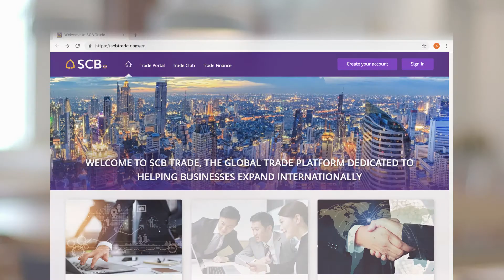SCB Trade Club บริการจับคู่ธุรกิจการค้าต่างประเทศ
ต่อยอดโอกาสทางธุรกิจ ง่ายแค่คลิก เพิ่มพันธมิตรทั่วโลก